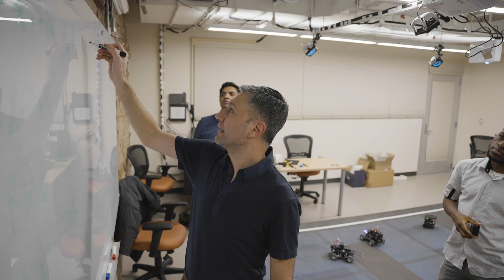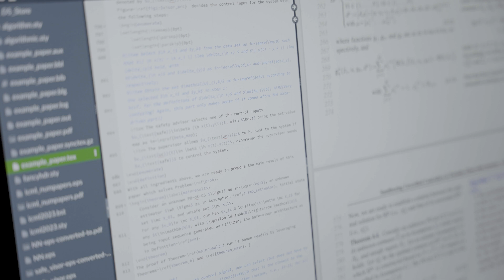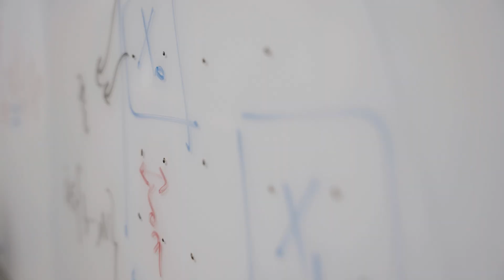Working Toward Safer Autonomous Systems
Majid Zamani is an associate professor in the Department of Computer Science at the University of Colorado Boulder and leads the Hybrid Control Systems Lab. He previously served  as an assistant professor in the Department of Electrical Engineering at Technical University of Munich.  He received the National Science Foundation CAREER award in 2022 and an ERC Starting Gant award from the European Research Council in 2018.

His research interests include verification and control of cyber-physical systems, hybrid systems, embedded control software synthesis, networked control systems, and incremental properties of nonlinear control systems.